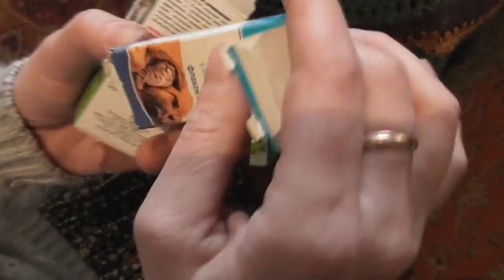3. Паля-котёнок заболела и приход ветеринара Анастасии Дробот с Еннафой дочерью 25. 02. 2018